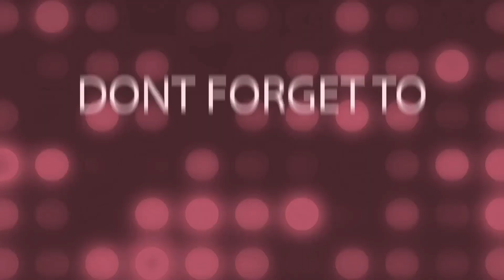How to make Rakhi in Bengali/ Eco Friendly Rakhi/Jute Rakhi/ DIY Rakhi / Home Made Rakhi/রাখি বন্ধন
Things needed:
Jute
Paddy' Seeds/ Dhan
Fevibond/Fevicol
Dal
Paper